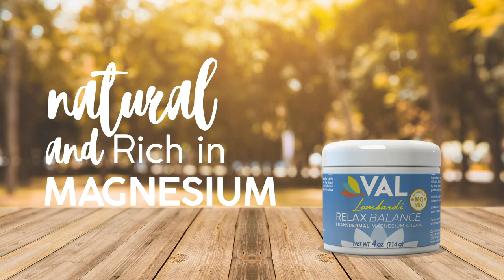Val supplements - Natural Pain Relief Magnesium Cream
Looking for natural pain relief ?

Shop VAL Magnesium Supplements at